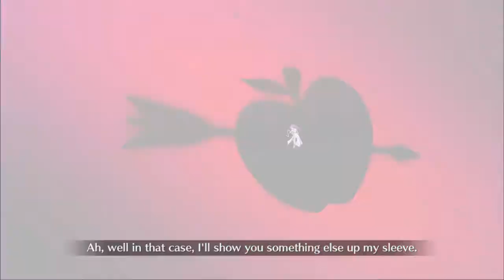[FGO NA] Lostbelt 4 Section 13 | vs William Tell 2